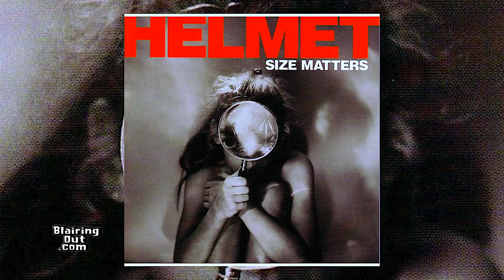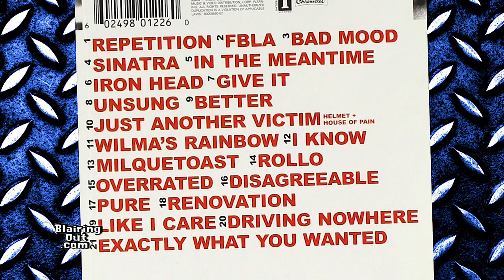'Helmet' Page Hamilton & Eric Blair talk Bowie ,Bono & music biz 2005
Helmet is an American alternative metal band from New York City formed in 1989. Founded by vocalist and lead guitarist Page Hamilton, Helmet has had numerous lineup changes, and Hamilton has been the only constant member.

Helmet has released eight studio albums and two compilation albums. The band found mainstream success with their 1992 major label debut Meantime, which debuted at number 68 on the Billboard 200, with singles "Unsung" and "In the Meantime". After the releases of Betty (1994) and Aftertaste (1997), Helmet broke up in 1998. However, the band reformed in 2004, and has since released four more albums ― Size Matters (2004), Monochrome (2006), Seeing Eye Dog (2010) and Dead to the World (2016).